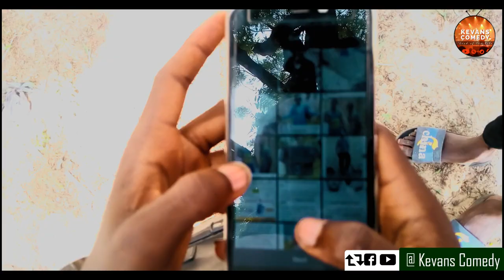ENEMIES OF PROGRESS [KEVANS COMEDY] (Xploit Comedy) (Broda Shaggi)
Enemies of progress are always there to weigh you down.